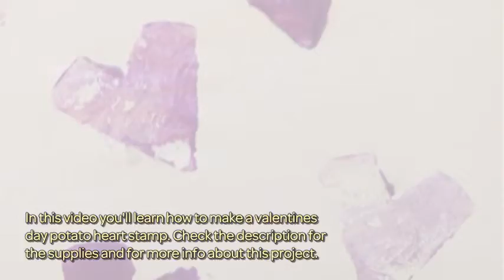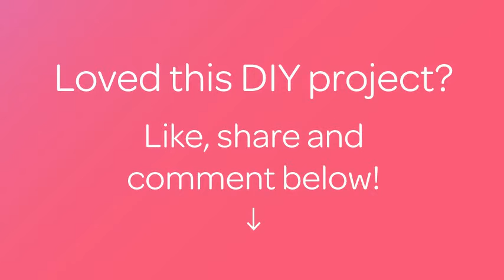How To Make a Valentines Day Potato Heart Stamp - DIY Crafts Tutorial - Guidecentral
About this DIY project:
- Title: Make a Valentines Day Potato Heart Stamp

Supplies:
- Potato
- Paper
- Knife
- Paint
- Cookie cutter (optional)